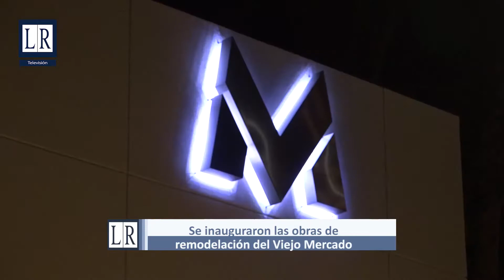Ismael Rins. Reelecto Defensor del Pueblo de Rio Cuarto - LRTV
Conversamos con Ismael Rins, acerca de su ratificación en la defensoría del Pueblo de Río Cuarto y de la importancia de la cultura como un "derecho humano a respetar". - Ciclo 2021